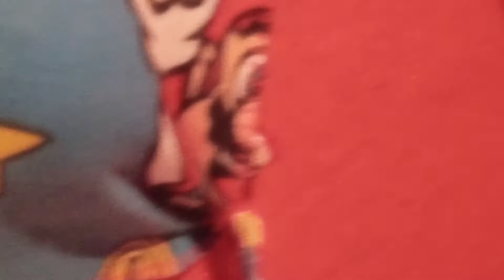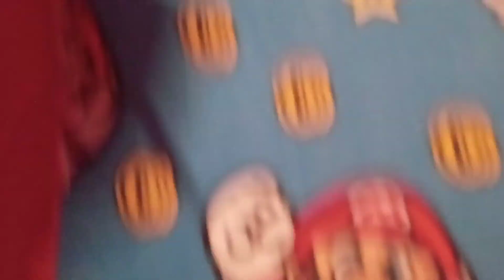the Yoshi show plus Pokeman